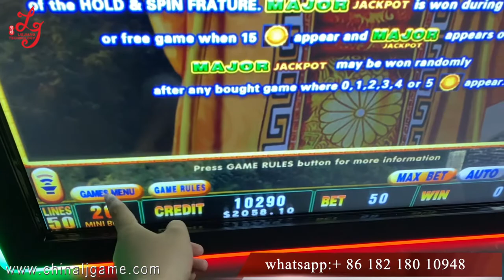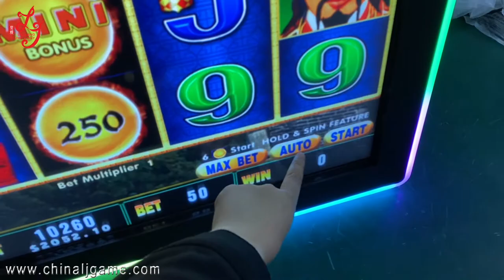55 Inch Touch Screen For Bally Games Banilla Games For Sale